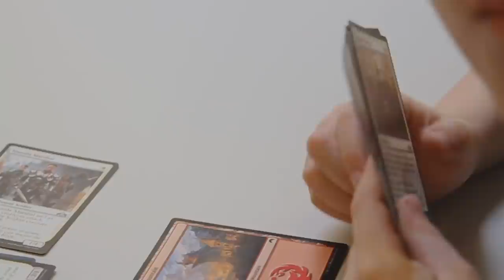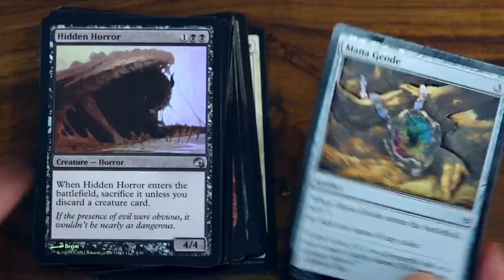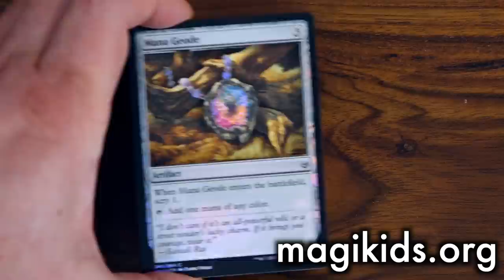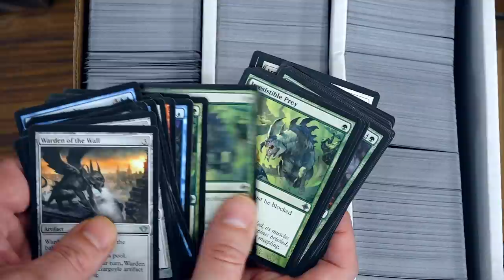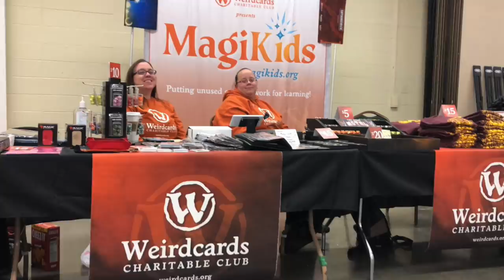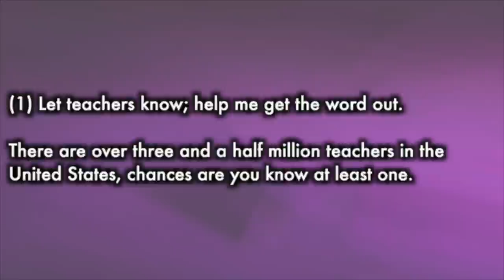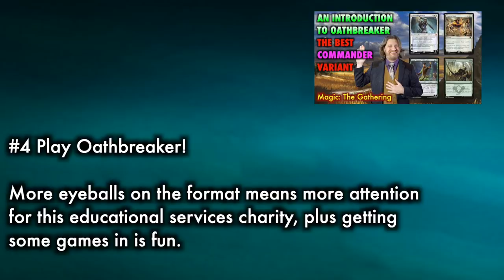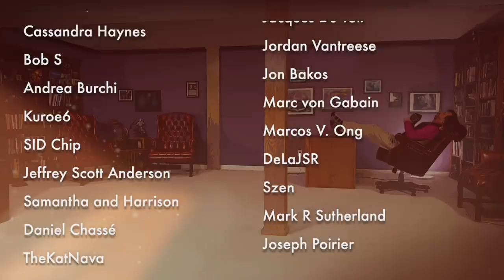How To Start A Magic: The Gathering Club At Your School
Interested in your own free kit with everything you need to start a MTG Club at your school?

If you want to learn more about the fun, fast format called Oathbreaker:

My Ultimate Guide To The Best Inner Sleeves For Double-Sleeving Magic The Gathering and Pokémon Cards